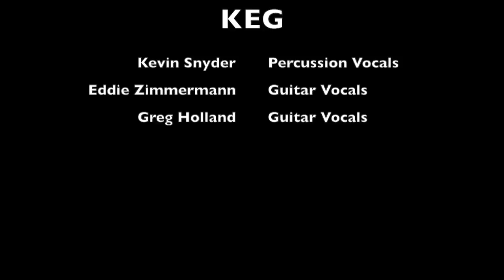Kevin Eddie Greg Acoustic at Stehly's Bakery and Eatery live music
Stehly's Bakery and Eatery Dec 15th 2016
113 South Main St. Nazareth, Pennsylvania
live music